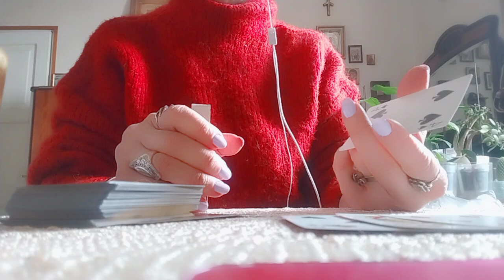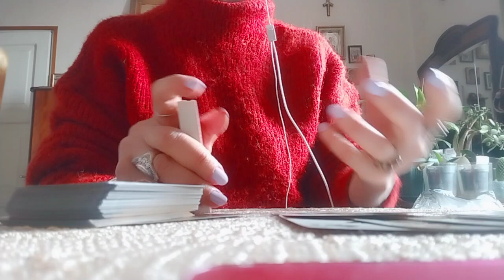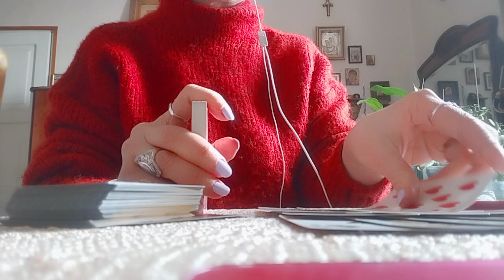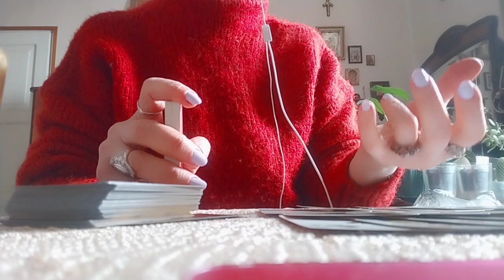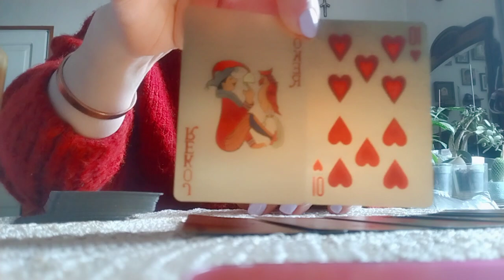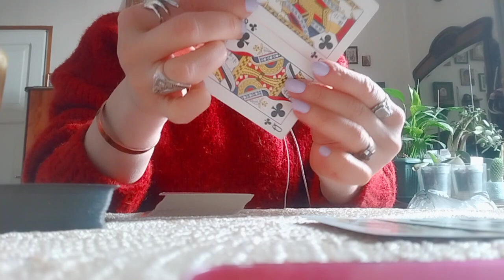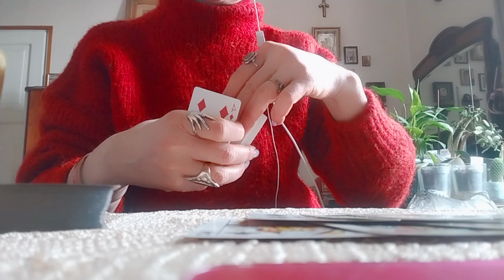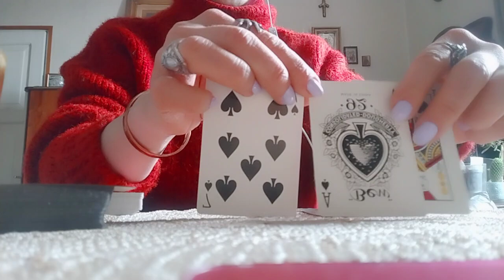.რისი თქმა უნდა სამყაროს?/პირადი და ფინანსები✨🃏✨